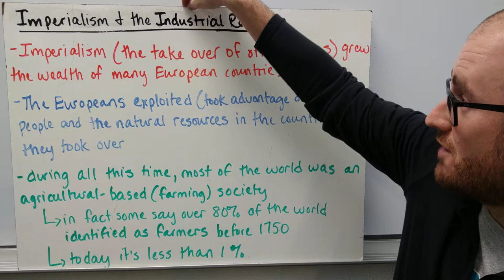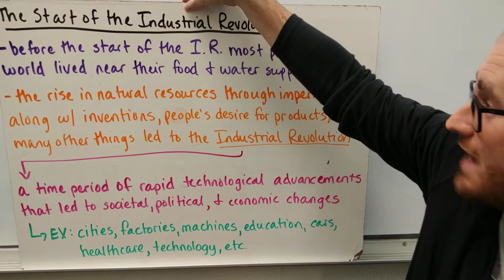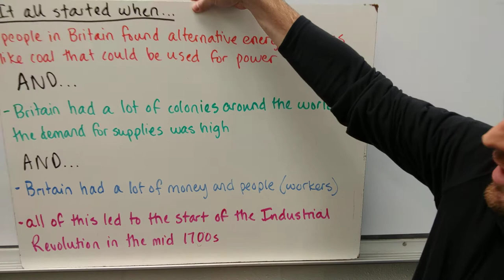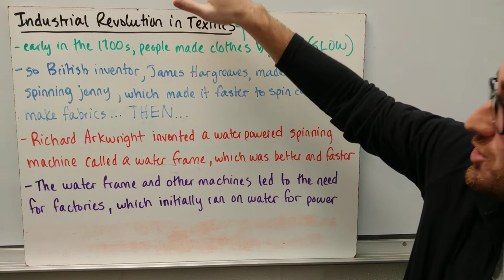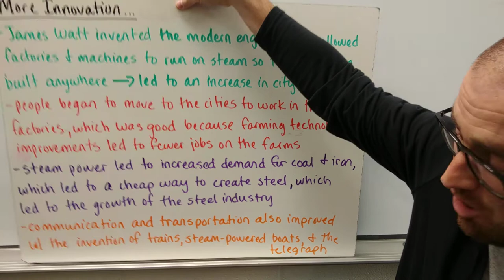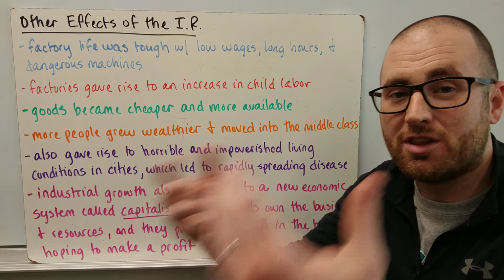The Industrial Revolution